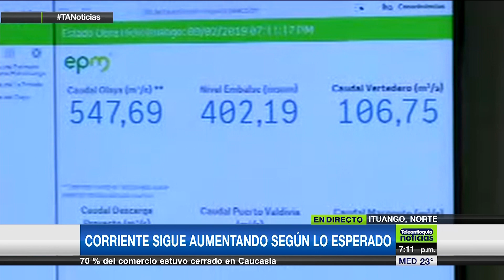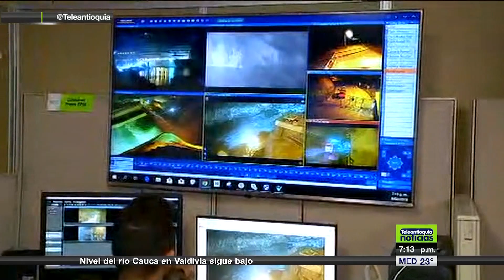Gradualmente aumenta el caudal del río Cauca - Teleantioquia Noticias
Con las aguas del Cauca fluyendo de manera normal por el vertedero de Hidroituango el río recuperaría su volumen habitual este lunes, según lo informó el Gerente de EPM, Jorge Londoño De La Cuesta.